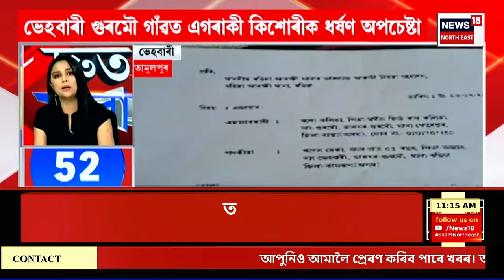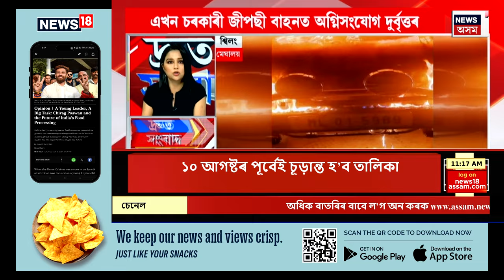SPEED NEWS : মঙলবাৰে ৰাজ্যৰ নৱ নিযুক্ত ৰাজ্যপাল Lakshman Prasad Acharya ৰ শপত গ্ৰহণ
SPEED NEWS | মঙলবাৰে ৰাজ্যৰ নৱ নিযুক্ত ৰাজ্যপাল লক্ষ্মণ প্ৰসাদ আচাৰ্যৰ শপত গ্ৰহণ
* মেঘালয়ৰ চেৰাপুঞ্জীত অসমৰ বাহনৰ প্ৰবেশক লৈ উত্তেজনা অব্যাহত
* কাছাৰৰ উধৰবন্দত আৰক্ষীৰ জালত পৰিল ৩টা চোৰ